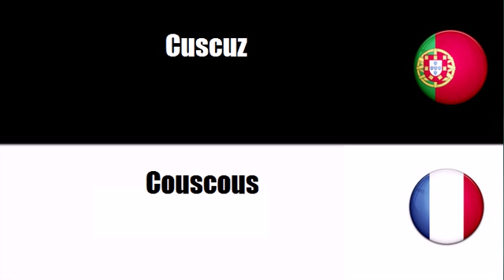Português+Francês = Massas alimentícias